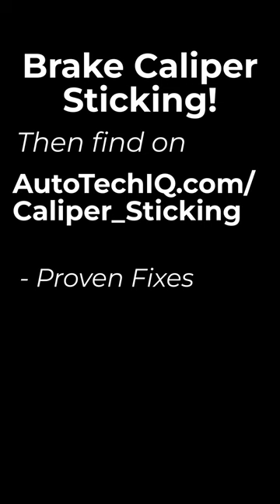Brake Caliper sticking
The brake caliper is designed to press the brake pads into the rotor to stop the vehicle. The brake caliper is activated hydraulically by brake fluid from the master cylinder that is controlled directly by the brake pedal and ultimately the driver. If everything works correctly when the driver presses the brake pedal the caliper squeezes the brake pads against the rotor and the vehicle slows down. If some part of this system malfunctions the brakes may still be applied slightly and cause extra drag on the vehicle even when the brake pedal is not pushed.